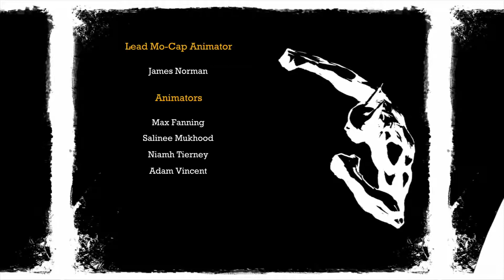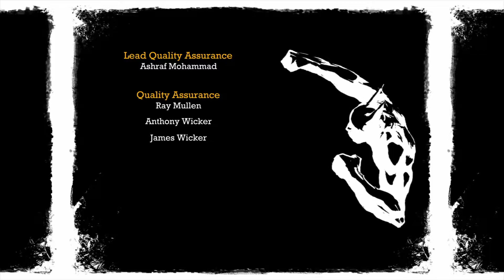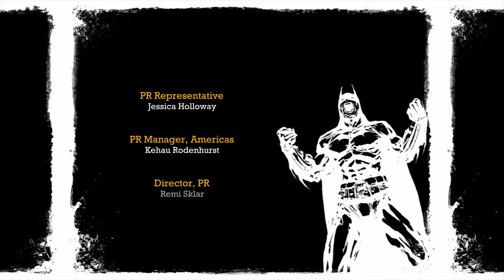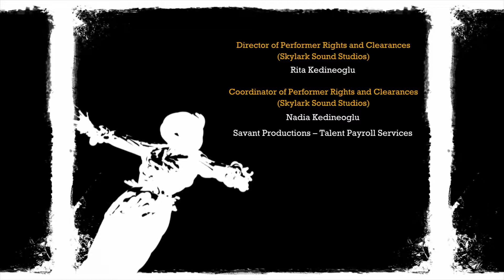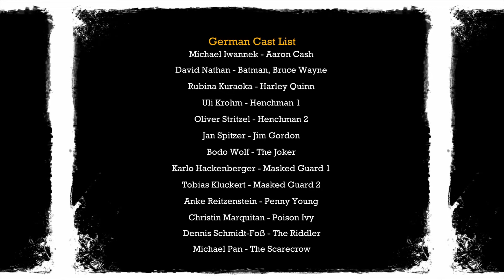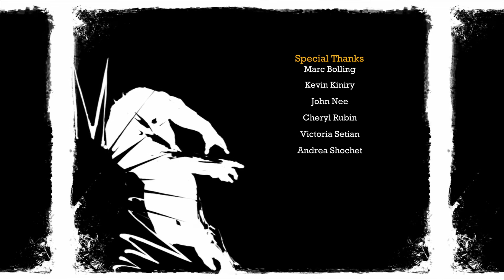Batman: Arkham Asylum | Finale | PS4 | No Commentary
A full playthrough on normal mode of Batman: Arkham Asylum with no commentary.